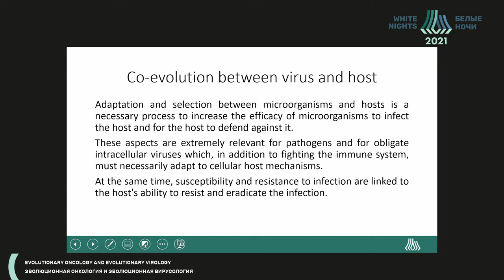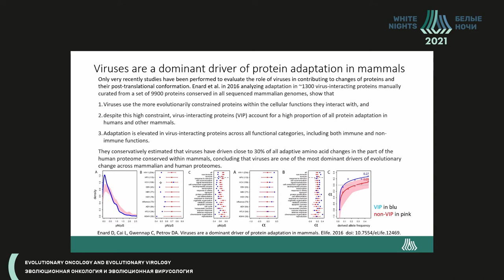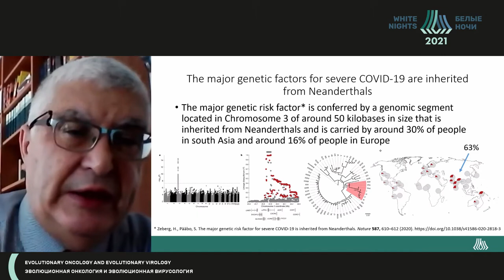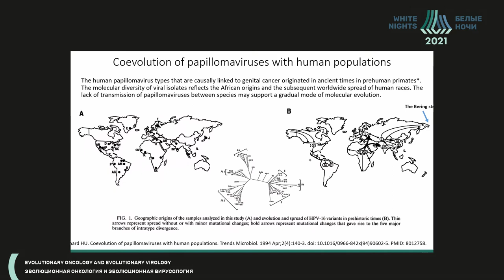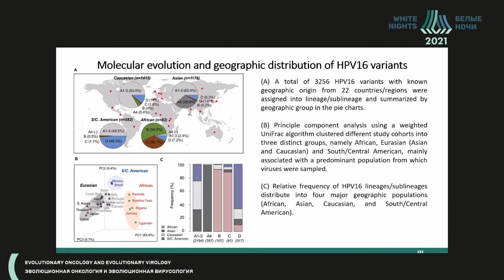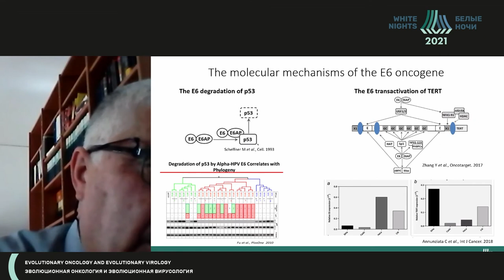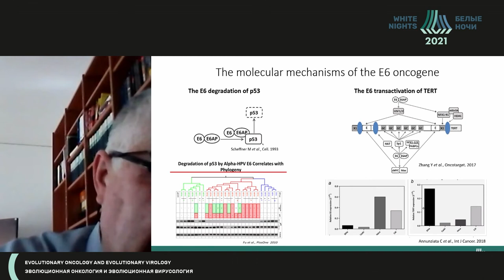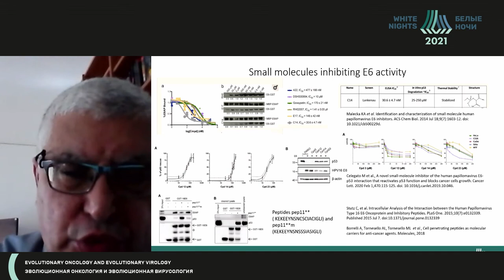Коэволюция вирусов папилломы (Franco Maria Buonaguro)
Franco Maria Buonaguro - директор отделения молекулярной биологии и вирусной онкологии Национального института рака (Istituto Nazionale Tumori "Fond. G. Pascale"), д.м.н., г. Неаполь , Италия